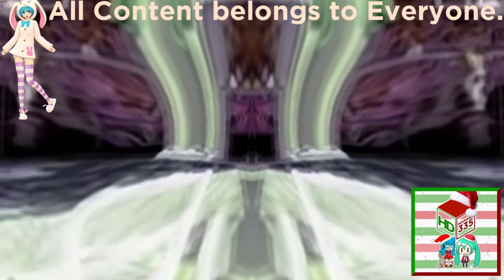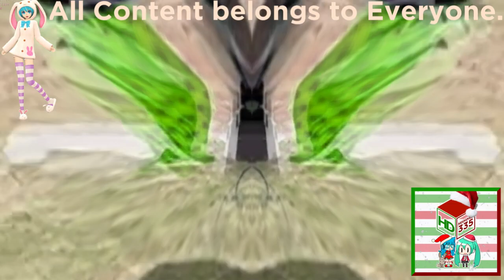(REQUESTED) Angry Greatest Freakout Ever 5